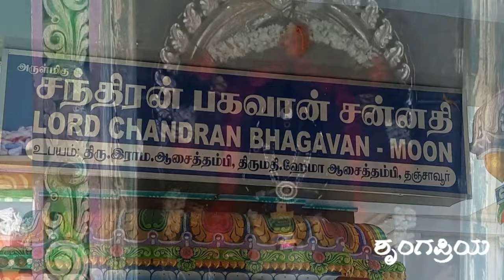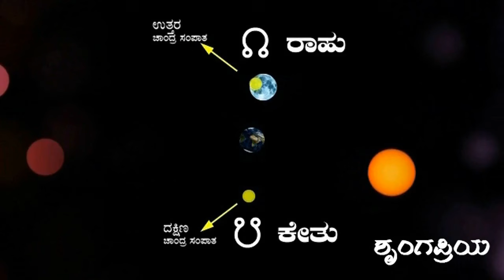ಒಂಬತ್ತು ಗ್ರಹಗಳು, ಅವುಗಳ ಜ್ಯೋತಿಷ್ಯ ಮಹತ್ವ ಮತ್ತು ನವಗ್ರಹ ಆಯತನಗಳು